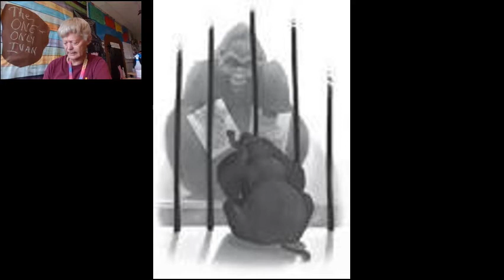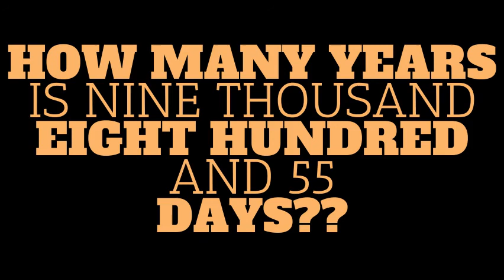Reading 3 - The One and Only Ivan